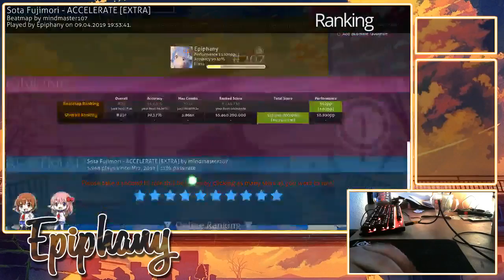Accelerate [Extra] + HDDT 700 combo 4 miss 7.5*